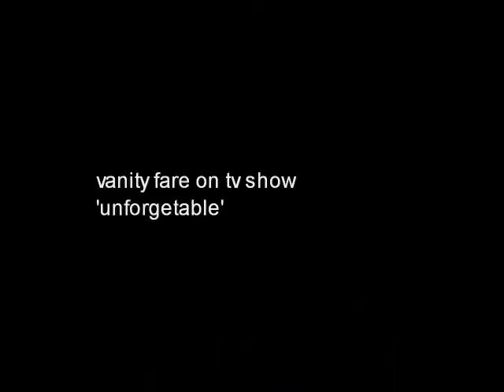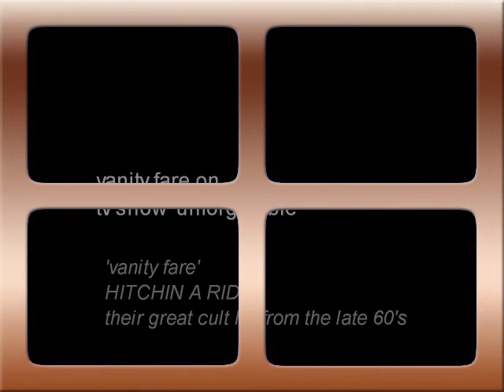BRIAN JOHNSON (MY JUKE BOX GENERATION) with 'VANITY FARE'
A TV BROADCAST 'UNFORGETABLE' FEATURING 'BRIAN JOHNSON' WITH 'VANITY FARE'